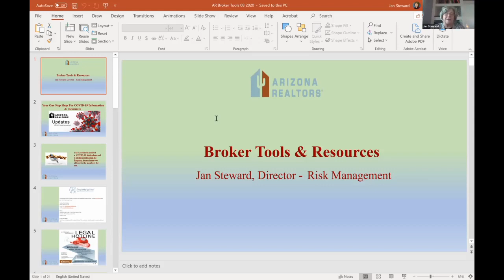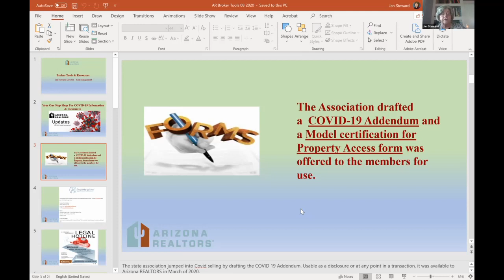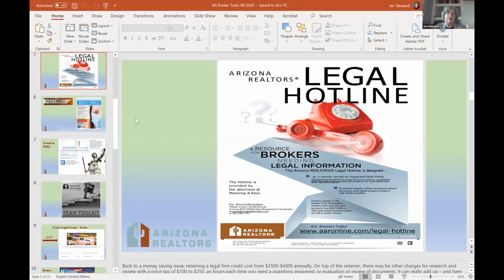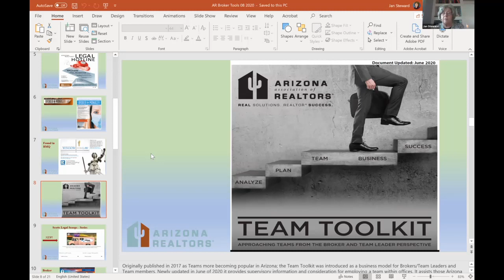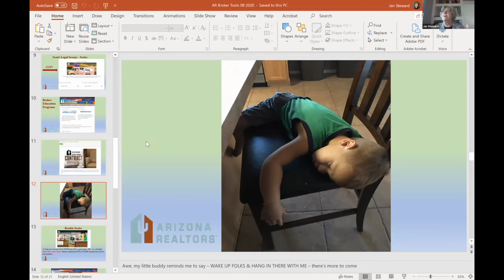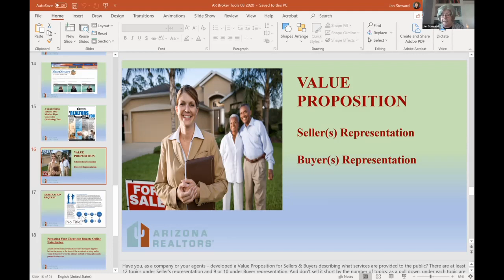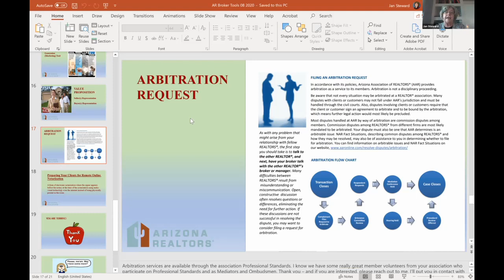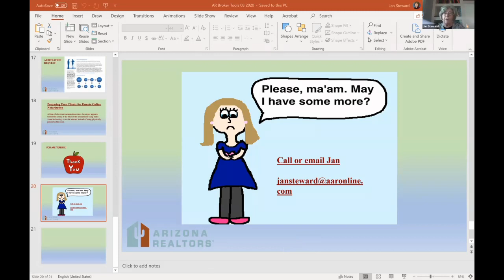Broker Tools with Jan Steward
Join Jan Steward, Arizona REALTORS Director of Risk Management, as she shares her knowledge of broker tools with attendees.